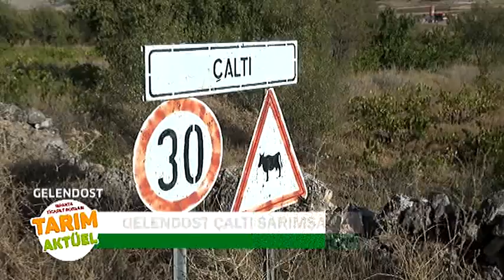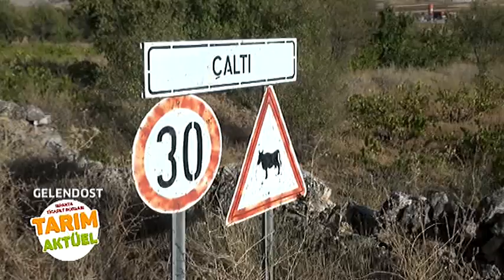Isparta Ticaret Borsası Tarım Aktüel - Gelendost'ta Elma Hasadı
Isparta Ticaret Borsasının katkılarıyla hazırlanan tarım aktüel programından görüntüler